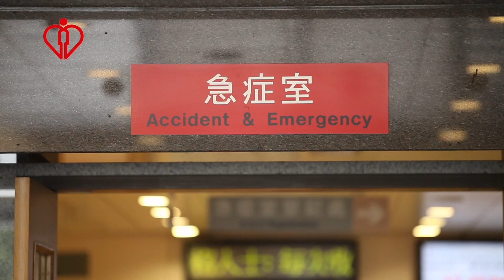醫管局加強服務 應付長假期服務高峰 HA enhances the service capacity to cope with demand during Easter Holiday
復活節假期期間，醫管局轄下十三間普通科門診診所，將會如常服務，並額外提供約一千八百個診症名額應付需求，求診人士可如平日般透過電話預約診症時間。公立醫院急症室在假期期間亦會如常服務，照顧有緊急醫療需要的病人。在長假期期間通常會有較多市民到急症室求診，病情比較輕微的病人，可以使用私家醫生或普通科門診服務。
13 general out-patient clinics of the Hospital Authority will remain open and increase around 1,800 service quotas to cope with service demand in the coming Easter holidays. Members of the public are reminded to make advance booking through the telephone system as usual for appointments.  the Accident and Emergency (A&E) Departments of public hospitals will also remain open as usual to serve the public with urgent medical needs during holidays.  It is anticipated that the demand of A&E service will surge during extended holidays; non-urgent patients should consider seeking consultations at general out-patient clinics or private doctors.